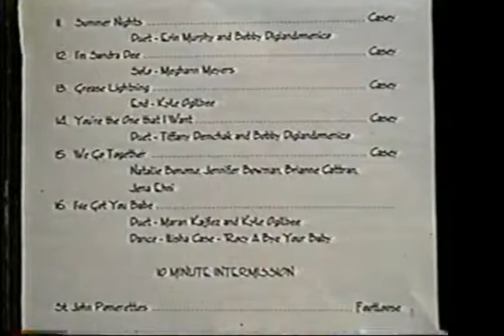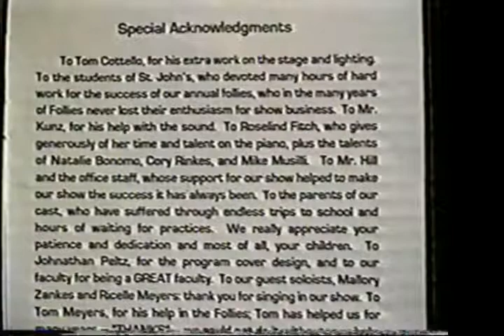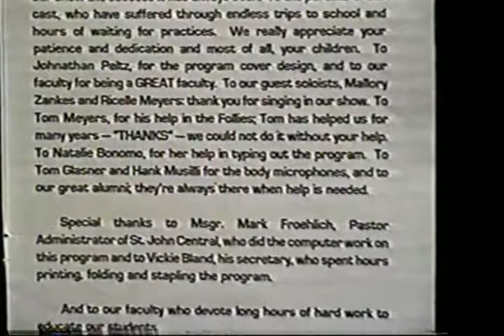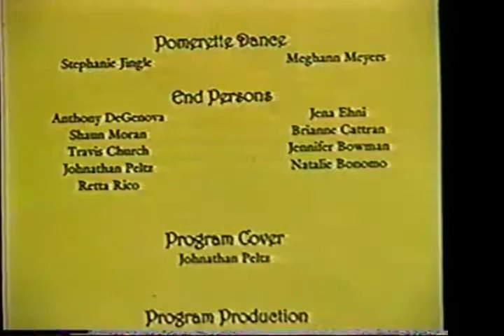2001 - Follies "Hollywood" - St. John Central High School (SJC)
2001 Follies - "Hollywood"
St. John Central High School (SJC)
Bellaire, Ohio

Directed by: Anthony Picchi
MC: Alfonse Battistelli

Carolina in the Morning - Travis Church
Sun in the Morning - Samantha Misenholder
Step Sisters Lament - Jenny Wiseman Ilisha Case
Someone to Watch Over Me - Nickey Fodell
2nd Hand Rose - Alicia Kacsmar
I Enjoy Being a Girl - Lindsay Bugaj
Remember Me This Way - Tiffany Demchak and Ashley Masarick
Matchmaker - Laura Chesonis
Sisters - Erica Evans and Kara Kish
Danny Boy - Mallory Zankes

Grease Medley:
Rock n Roll is Here to Stay - Chorus
Summer Nights - Erin Murphy & Bobby DiGiandomenico
I'm Sandra Dee - Meghann Meyers
Grease Lightning - Kyle Ogilbee
You're the One That I Want - Tiffany Demchak and Bobby DiGiandomenico
We Go Together - Natalie Bowman, Jennifer Bowman, Brianne Cattran & Jena Ehni
I've Got You Babe - Maran Kajfez and Kyle Ogilbee

Footloose - Pomerettes
Music of the Night - Cory Rinkes
Makin' Whoopie - Shaun Moran
Where the Boys Are - Richelle Meyers
All That Jazz - Marri Kajfez
Doin What Comes Naturally - Ensemble
I Dreamed a Dream - Jennifer Anderson
Wouldn't it be Loerly - Aslan Longstaff
We're Dancing - Stephanie Jingle
Once Upon a Dream - Angela Hendershot
Rock a Bye your Baby - Jonathan Peltz
Come Baby Come - Stephanie Jingle and Belinda Ronevich
Think of Me - Erin Murphy
Anything you can Do - Jena Ehni and Brianne Cattran
Autumn Glow - Natalie Bowman
When I Fall in Love - Chris Sabatino
Can't Help Lovin' Dat Man - Kylie Kelly
Summer Time - Maran Kajfez
Get me to the Church - Anthony DeGenova
No Biz like Show Biz - Chorus